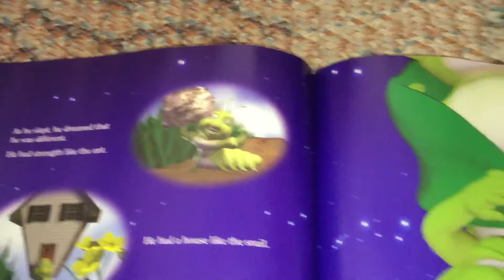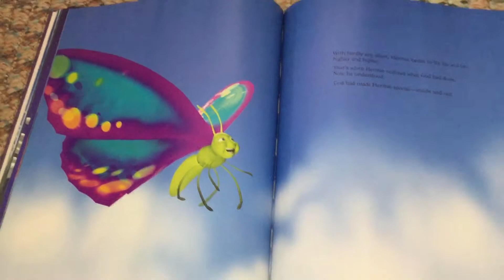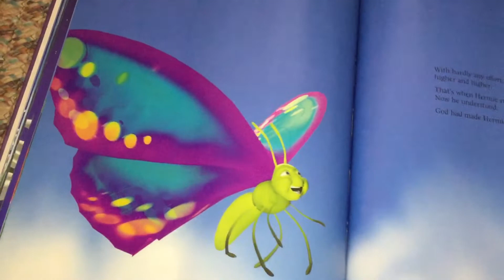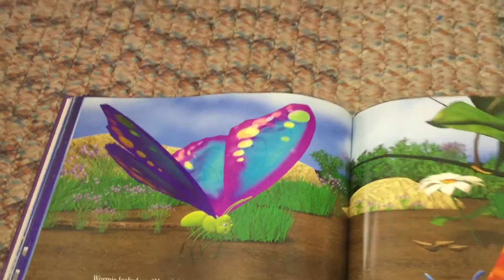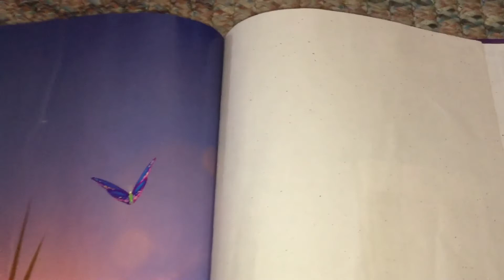Hermie - A Common Caterpillar (part 5)